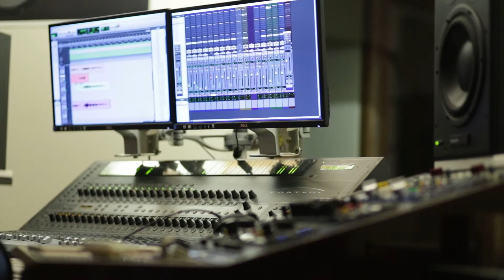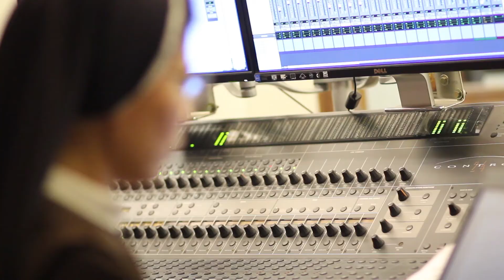Nada Te Turbe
Lagu dan Album Ervinna, yaitu "Nada Te Turbe", dipersembahkan untuk memperingati ulang tahun Santa Teresa yang ke 500 tahun.